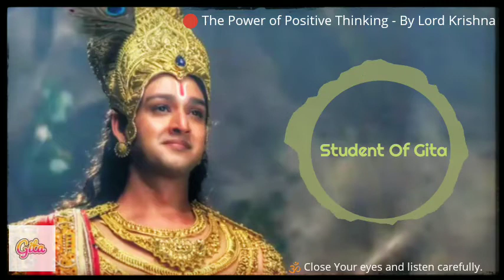सकारात्मक सोच कैसे बनाये | Positive Attitude | By Student of Gita